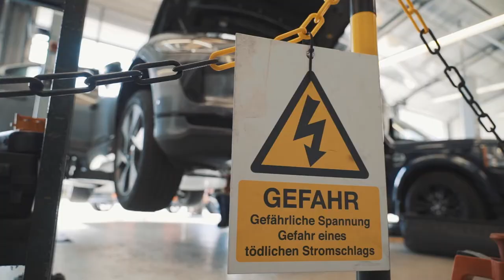Einblick in die Garage Emil Frey Schaffhausen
Was erwartet dich in der Emil Frey Schaffhausen? Wir gewähren dir in diesem Video einen Einblick in die Besonderheiten dieses Standorts und zeigen dir die Gesichter hinter dem Betrieb.